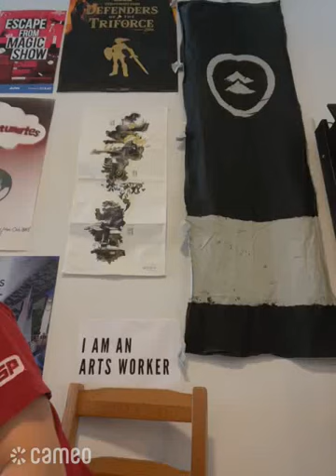5K Subscriber THANKS from Jin Sakai (Daisuke Tsuji) in Ghost of Tsushima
Yall are fckking amazing! This youtube thing I started during covid has became way more than I ever thought it would be. There I was, just making videos on the games I love, and you guys actually started watching and liking it! I really wouldn't be here without you guys and I am so blessed to have gotten a chance to play with some of you and get to know you. In a way, I am really thankful for this pandemic because I really don't think I would've started a channel without it. But more importantly, I wouldn't been able to help build this awesome community, which imo is one of the best in the gaming (no toxicity, helpful and uplifting). So big thanks to EVERYONE who I've met though Ghost of Tsushima and though other games. Yall keep me going and make me enjoy what I do.

MY GEAR
Cheap Blue Snowball Mic
Cheap Mic Arm Boom Suspension
Cheap Pop Filter
Cheap (Quality) Bluetooth Headphones
Cheap Wireless Bluetooth Keyboard
Logitech Webcam